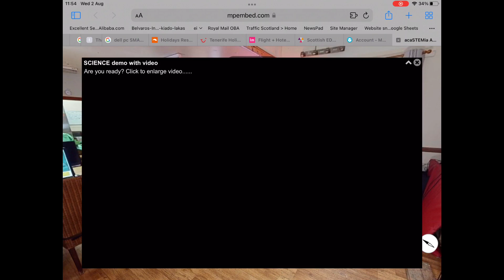2 August 2023